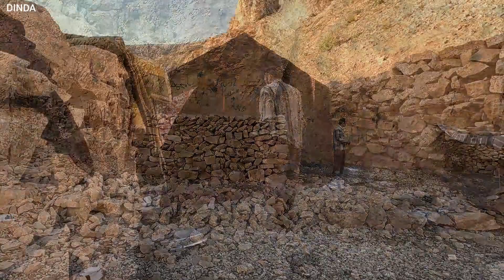A kind neighbor who helps everyone and is a wonderful master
Hello and don't be tired. This video is about making a house and a kind and helpful man who helps us to make our house.